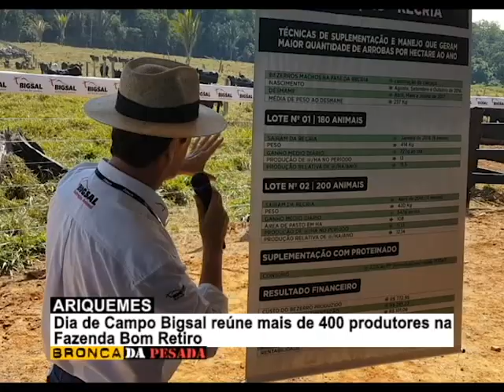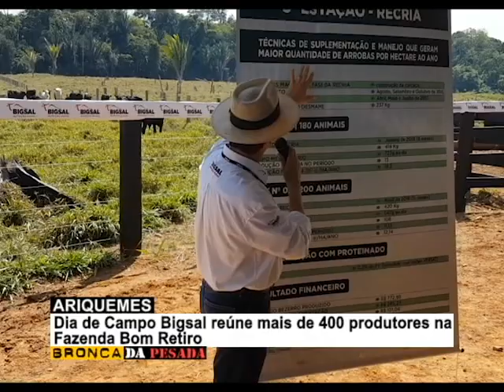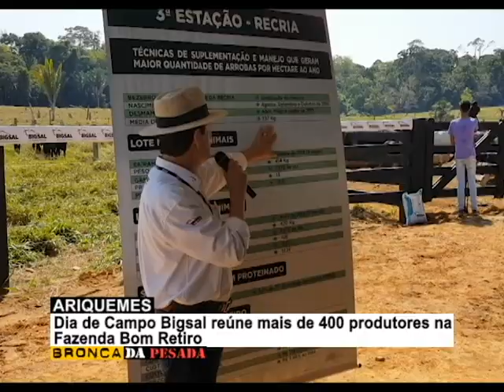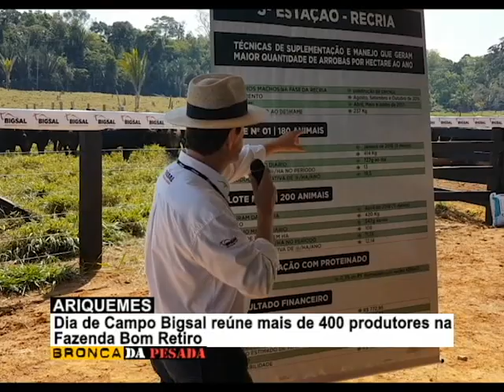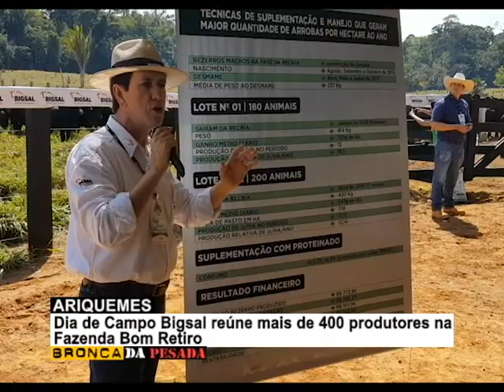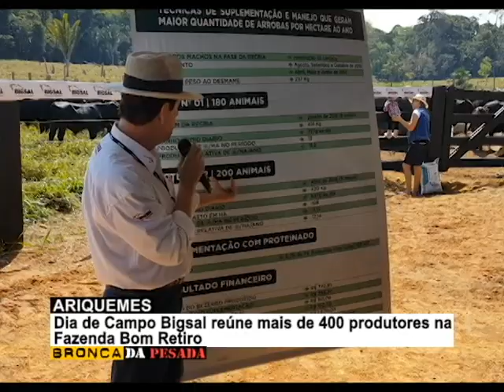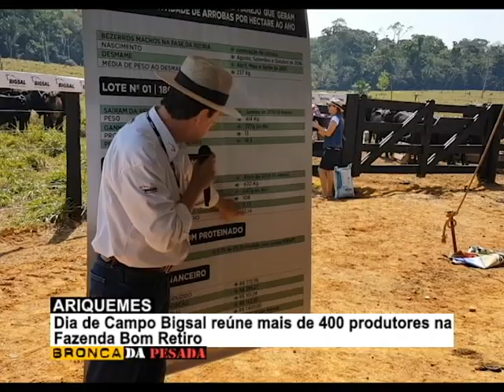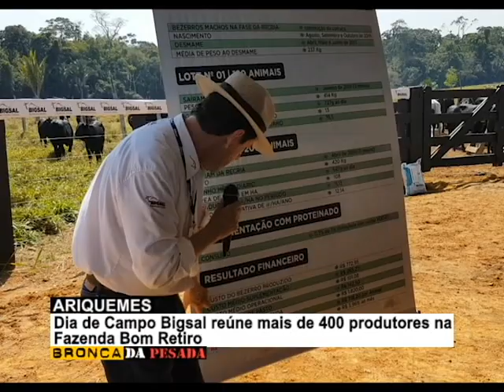035 Dia de Campo Bigsal reúne mais de 400 produtores na Fazenda Bom Retiro PARTE 03